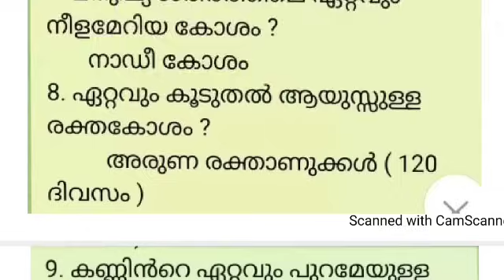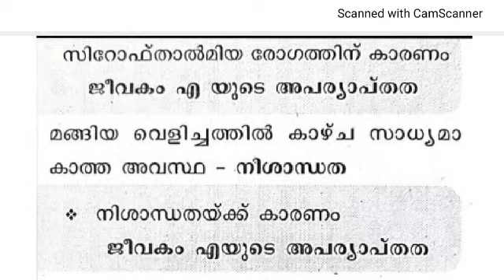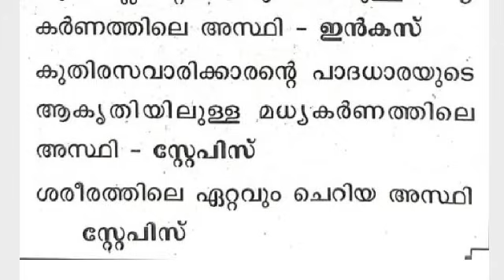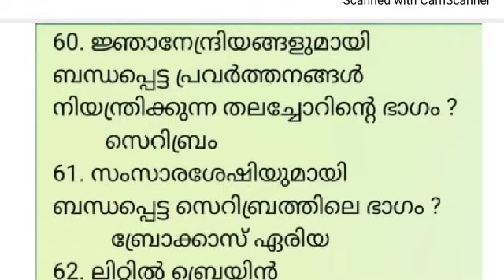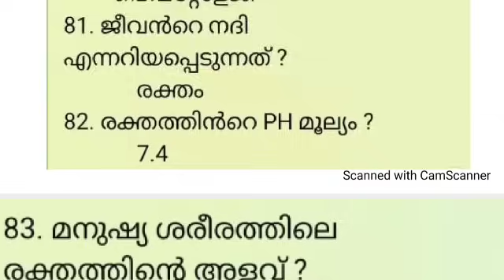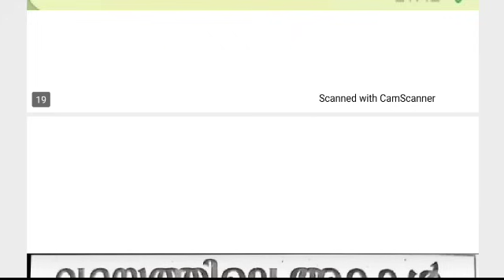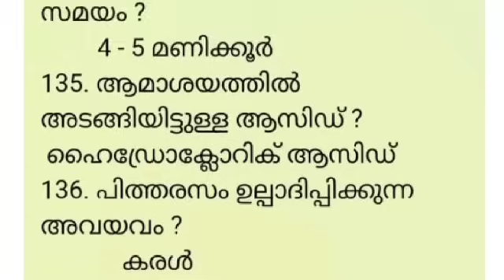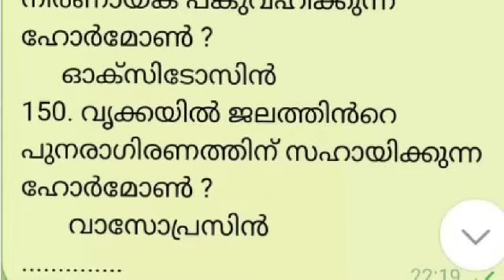UNIVERSITY LGS MAIN EXAM ന് പ്രതീക്ഷിക്കാവുന്ന മനുഷ്യ ശരീരത്തെക്കുറിച്ചുള്ള പ്രധാനപ്പെട്ട ചോദ്യങ്ങൾ